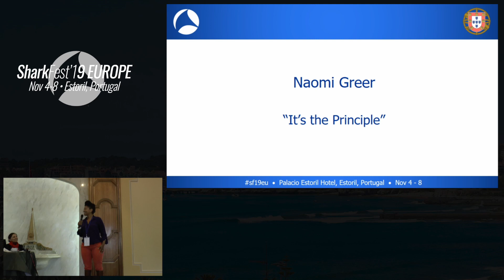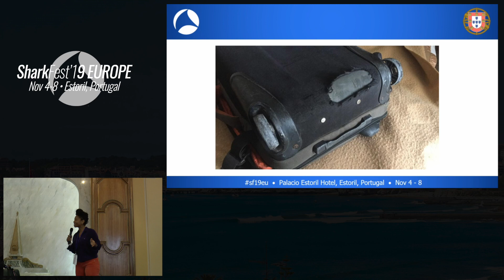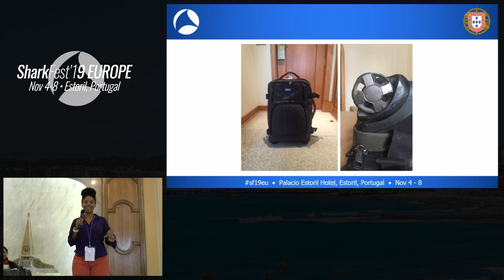SF19EU SharkBytes (Naomi Greer)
This SharkByte was presented by Naomi Greer at SharkFest'19 EUROPE on November 7th, 2019 at the Computer History Museum. The title of the topic is "It's the Principle".

SharkBytes consist of “little crunchy bits of wisdom.” Like the immensely popular TED Talks, SharkBytes aim to inform, inspire, surprise and delight by delivering a speech on a personal topic in under 5 minutes.